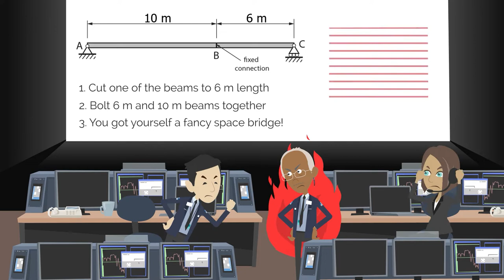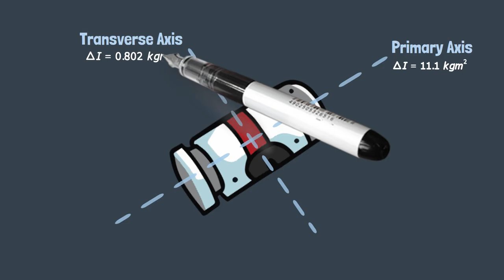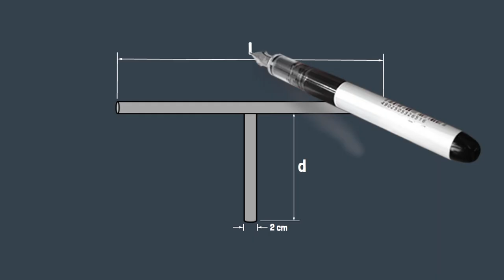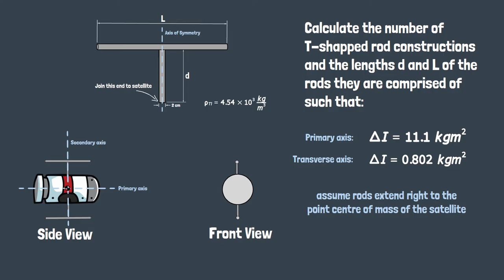Engineering in Space - Part 2 (updated)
An updated version of Space Engineer 2!

This video is part of a series of blended learning videos for the course Engineering Mechanics: Statics with the Bachelor of Aerospace Engineering programme at TUDelft.